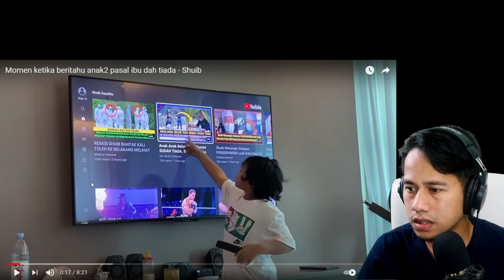SHUIB : IBU SUDAH TAK BALIK !! SEBAK, SHUIB CERITA PADA ANAK2 TENTANG KEMATIAN IBU MEREKA.